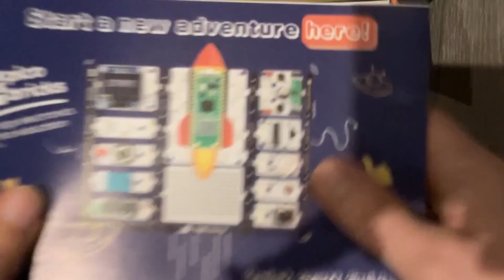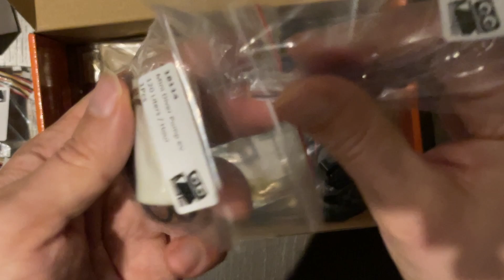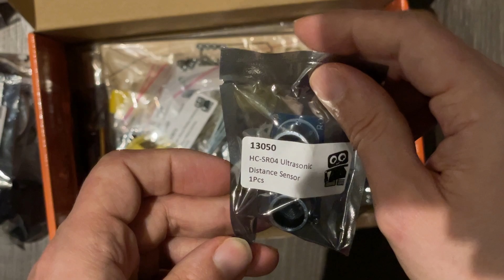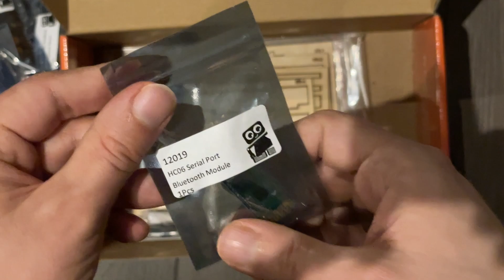Unboxing the Pico Bricks - Raspberry Pi Pico Maker Kit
Pico Bricks sent me one of their Zero to Hero maker kits to get stuck into. In this video I unbox the kit, and show you what we've got in it, along with details of the Pico Bricks board itself.

This is an awesome kit if you want to get into making, robotics, IoT, programming microcontrollers, with lots of sensors and outputs.

I have not been paid for this reaction, although Pico Bricks sent me this kit for free.